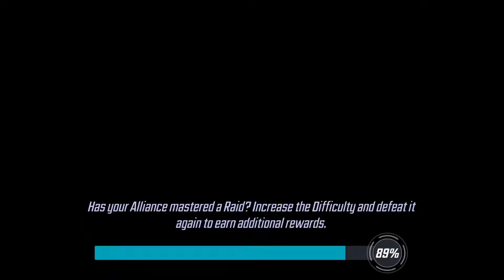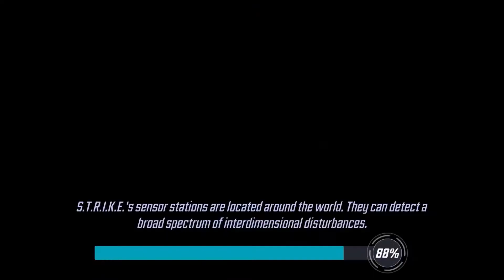Marvel Strike Force - Walkthrough part 261